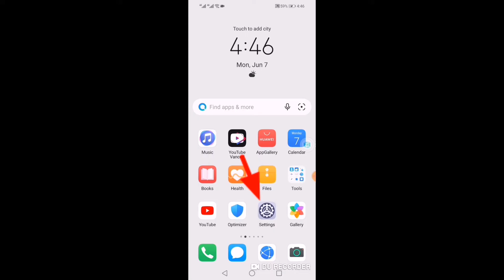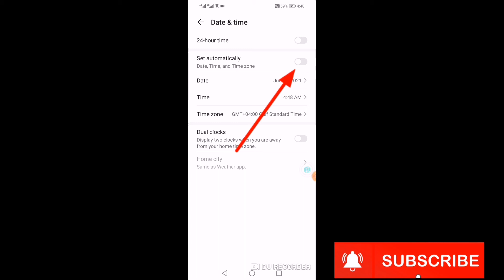Huawei date and time Setting | how to change date and time in huawei | how to set up date and time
Android

How to

Set Up

Select

Choose

Time Settings

Time Zone

Time

Date

Nova 5T

Huawei

Tips

Settings

Technology

Tutorial

to

How

how do i set the time on my huawei phone

how to set time on huawei

how to change time zone on huawei

how do i change the time on my huawei phone

how to set time on huawei phone

set time on huawei phone

how to set time and date on huawei

change time on huawei phone,how to change clock on huawei,how to change the time on a huawei phone,how to change date and time on huawei

how to change time on huawei p30 lite

change time huawei phone

how to change time on huawei phone

Change Time,Android

How to

Time

Date

Time Zone

Nova

HUAWEI

EMUI

Tips

Settings

How

to

Tutorial

Technology

Android

Lite

Date

P30

Zone

Time

Huawei

Tips

Settings

Technology

EMUI,Android

How to

Change Time

Set Up Time

Zone

Time

Time Zone

Date & Time

HUAWEI

HUAWEI P30

instruction

tutorial

how to

Technology

Choose Time Zone

Change Time Zone

Change Date & Time

Change Time

Change Date

Set Up Time Zone

Set Up Date

Set Up Time

Technology

Huawei P30

phonesandmore

phones and more

Date Settings

Time Settings

Huawei Y6 2018 timezone

Huawei Y6 2018 time

Huawei Y5 2018 time

Huawei Y7 2018 time